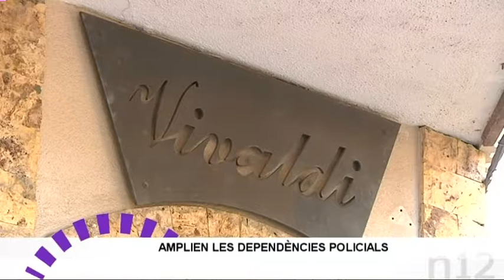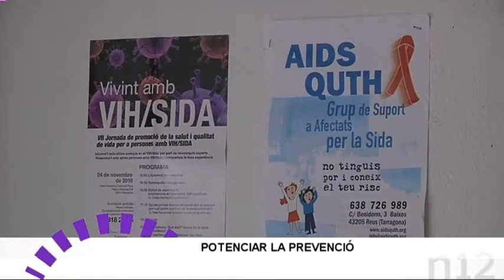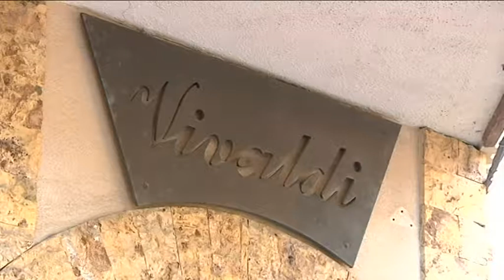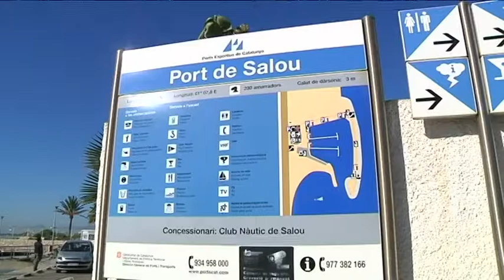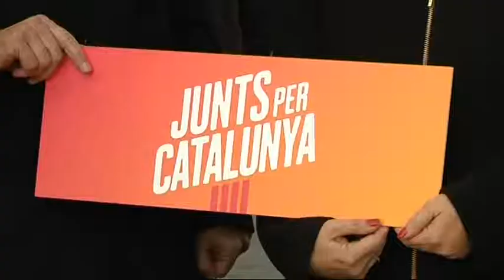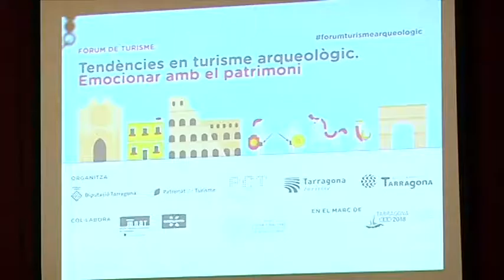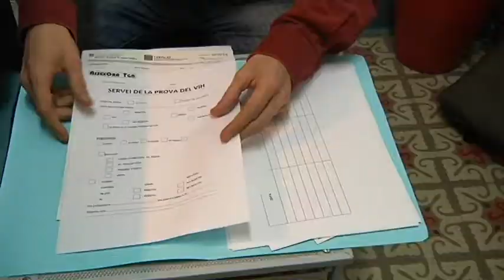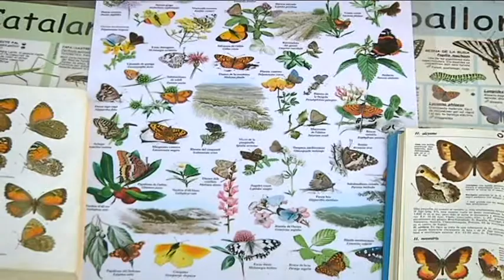Notícies 12. 30/11/2017